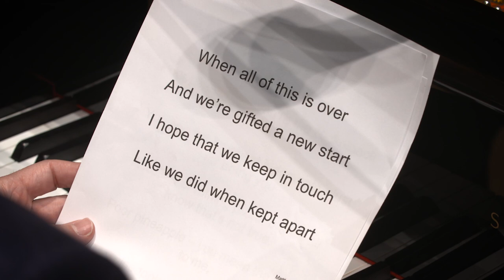@sydneysymphony: Ben Folds | Chamber Sounds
Watch Ben Folds and musicians from the Sydney Symphony in this inspiring and spontaneous collaboration.

Using lyrics submitted by poetry competition winner Matthew Galer as their inspiration, Ben Folds and the musicians worked together for 25 minutes to create and perform the final result.

As Ben eloquently phrases it, “we’re making it up as we go along”.

Lyrics by Matthew Galer

When all of this is over
and we're gifted a new start
I hope we keep in touch like we did
when we were kept apart.

Filmed with the support of our partners at City Recital Hall.

Artists:
BEN FOLDS
GEORGES LENTZ violin
ALEX NORTON violin
ROSEMARY CURTIN viola
TIMOTHY NANKERVIS cello
JAAN PALLANDI double bass
DIANA DOHERTY clarinet
ALEX MORRIS bass clarinet
REBECCA LAGOS percussion
TIMOTHY CONSTABLE percussion